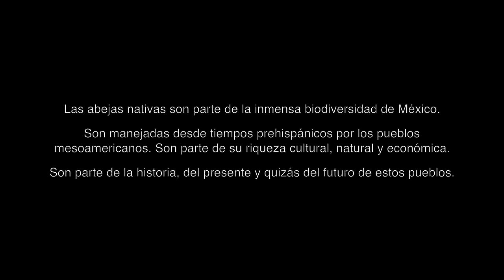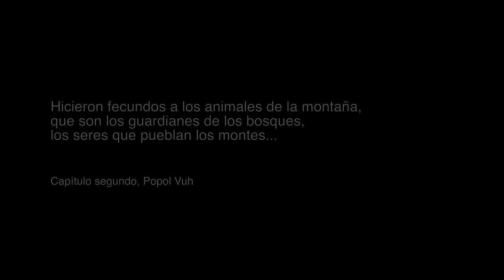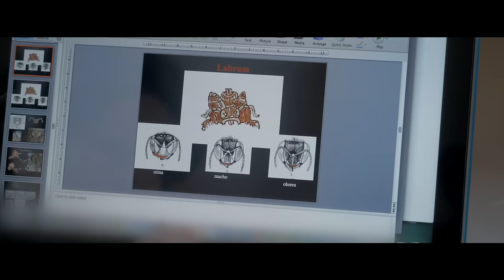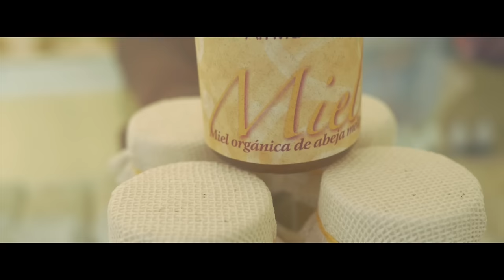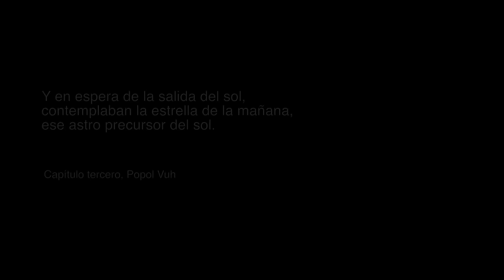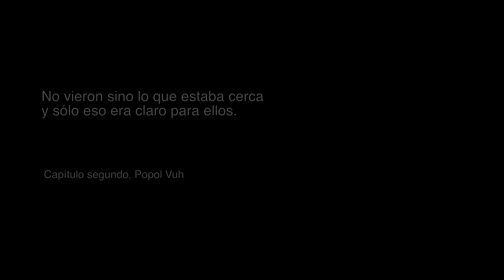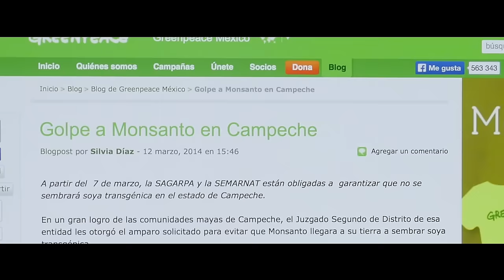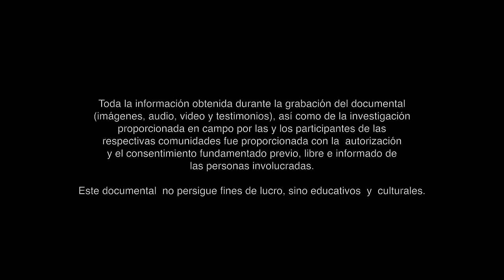Xunan Kab - Abeja del Pueblo Maya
Xunan Kab es el nombre de la abeja sin aguijón Melipona beecheii para los Mayas de Yucatán…